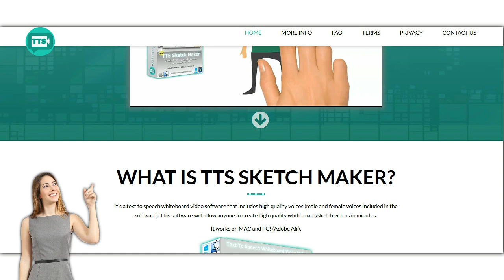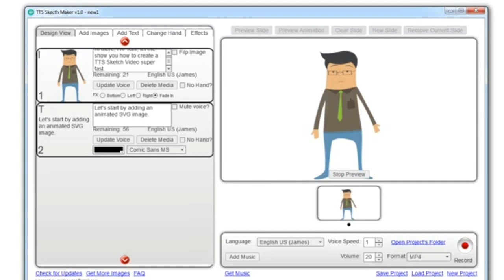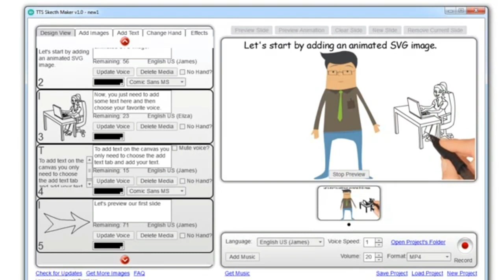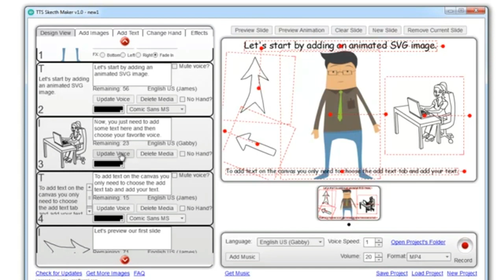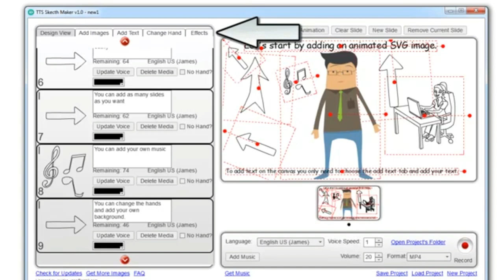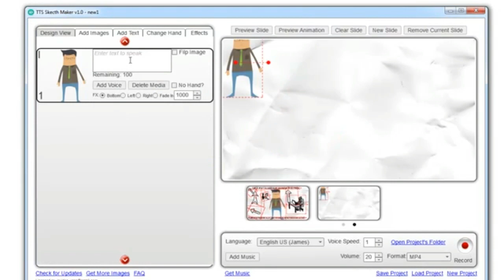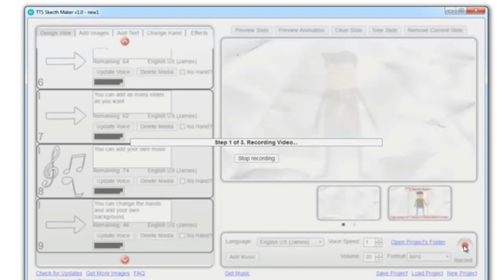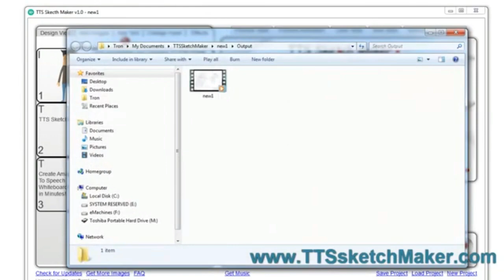pdf to speech|TTS Sketch Maker Review|How to make animated movies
We all know that Whiteboard Sketch Videos are one of the best marketing tools to promote, explain or sell any product or service.

You need a complete tool that allow you to get what you want fast! It does not make any sense to create a fantastic video if there is not a human voice included on the video that can help you communicate your message better than a few animations and a simple music background...(Maybe mute movies worked 100 years ago ...not anymore!)

You need a complete solution that delivers a high quality Whiteboard Video plus a Human Sounding Voice Over, you need a video that relates to humans, that reaches almost all their senses and that helps you get conversions!

Other software only allow you to create skecth videos with music, with TTS Sketch Maker you can get hight quality attention-grabber videos because they include: Video + Music + Voice Over (Male & Female Voices included in the software)!